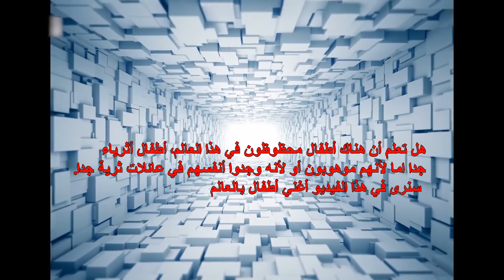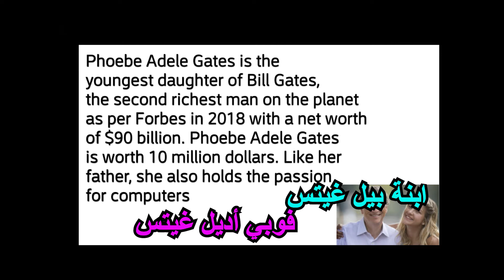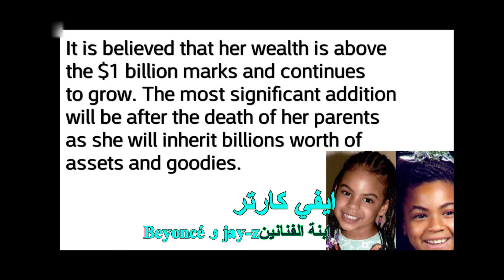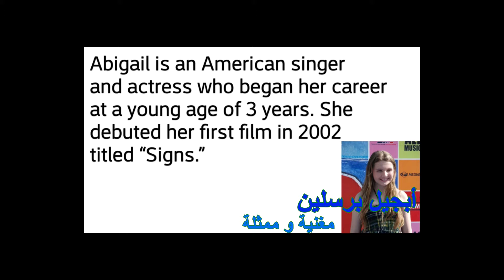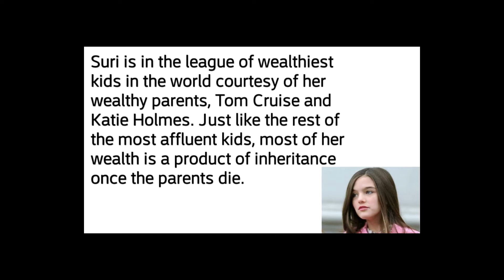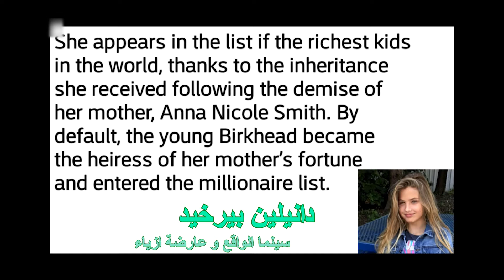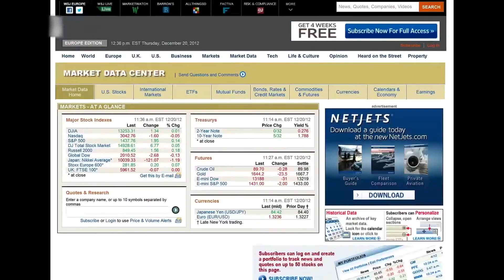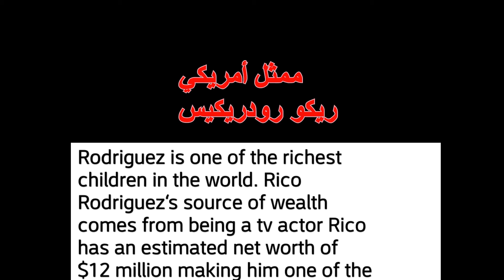تعرف على اغنى 10 اطفال في العالم 2020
أغنى 10 اطفال فى العالم , ليس هناك من لم يحلم فى طفولته بانه يمتلك المال الكثير ليشتري ما تشتهيه نفسه، من الحلوى والالعاب والذهاب الى الملاهى او دخول السينما لمشاهدة الافلام اكثر من مرة دون  طلب المال من  احد الوالدين، وفى الواقع تلك تعتبر ايضا احلام الكثير من البالغين وليس الصغار فقط، ولكن بعض الاطفال  و الشباب أيضا منهم من وجد سبيلا لامتلاك الملايين وهو في سن صغير، بل والأغرب من ذلك كله هو وجود أطفال يمتلكون ملايين الدولارات التي لا يمتلكها من يكبرونهم عمر و ليسوا فى حاجة الى الحلم بامتلاك الكثير من الاموال، وذلك لانهم بالفعل اثرياء ويمتلكون ثروة تقدر بالملايين حتى قبل تخرجهم من المدرسة،
 فى هذا الفيديو ستتعرف على أغنى اطفال والمراهقين في العالم، ابقوا معنا
القرية المعرفية عبارة عن قناة و زاوية تعليمية تثقيفية هدفها تسليط الضوء على المواضيع المفيذة في مختلف المجالات، و
ينا رغبة في ايصال المعرفة و تكوين فئات من وطننا خاصة الشباب في مجال الأنترنيت و الحاسوب و تطوير الذات. و تحسين أدائكم و مهاراتكم في مجالات الأنترنيت و العمل عليها.
و لا نسوا الاعجاب بالقناة الضغط على الجرس و زر الاشتراك